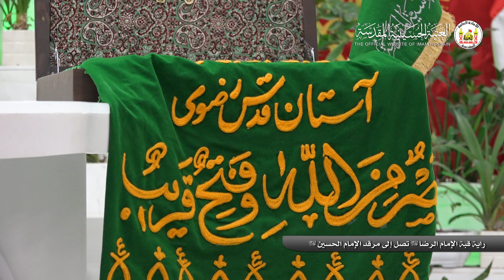راية قبة الإمام الرضا (ع) تصل إلى مرقد الإمام الحسين (ع)